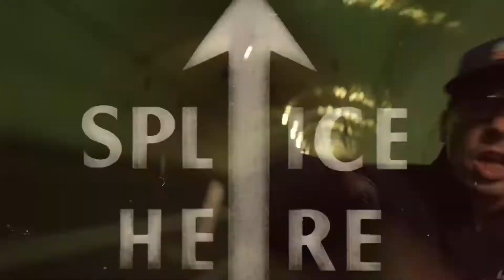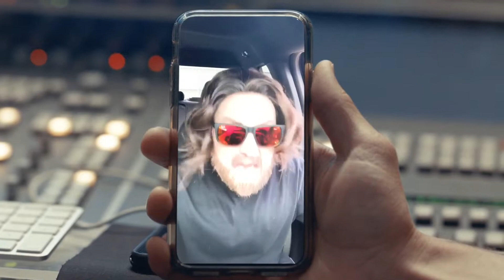Logic ft. Eminem - Homicide (Official Music Video) without pauses in the music